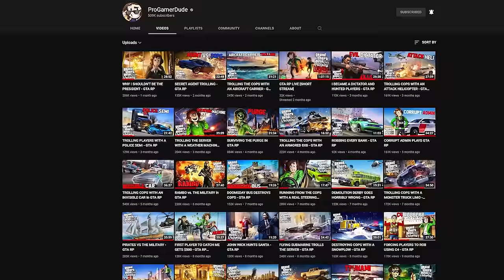TROLLING COPS WITH MY APC - GTA RP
today in GTA RP i troll my RP server with an APC

filmed on PGN grand theft auto roleplay server